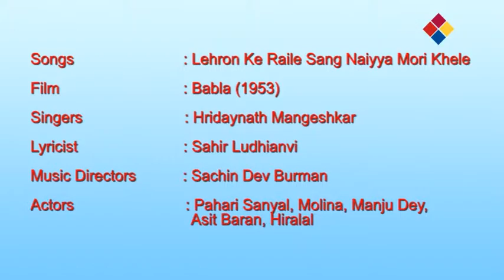Lehron Ke Raile Sang Naiyya Mori Khele | Babla 1953 | Hridaynath Mangeshkar